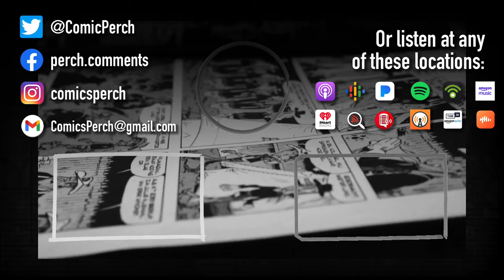Comics and fake fandom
Ah, the magic of fake fans in comic books...